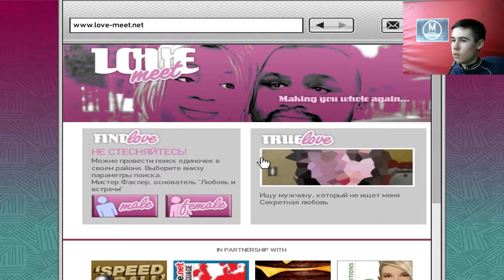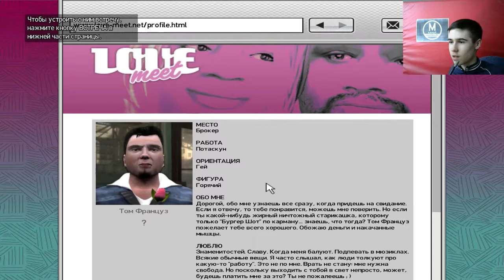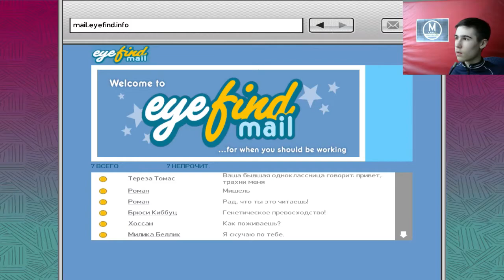С Чистого Листа - Grand Theft Auto IV Сезон 2 Серия 1